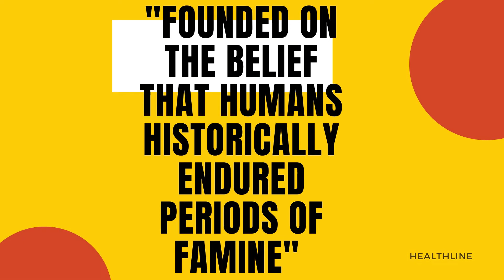How to Start The Snake Diet - The What, How and When!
Snake Diet - The What, How and When!- Download your FREE - Keto Essential Shopping List

Everything in my videos is based on my own extensive research and personal experience, along with people that I have helped, and I hope it is more than enough to help you! "This video is for general informational purposes only. It should not be used to self-diagnose and it is not a substitute for a medical exam, cure, treatment, diagnosis, and prescription or recommendation. It does not create a health practitioner/patient relationship between Talita E. Sigillo and you. You should not make any change in your health regimen or diet before first consulting a physician and obtaining a medical exam, diagnosis, and recommendation. Always seek the advice of a physician or other qualified health provider with any questions you may have regarding a medical condition. Talita E. Sigillo, and Shrinking with Keto, is not liable or responsible for any advice, course of treatment, diagnosis or any other information, services or product you obtain through this video or site.